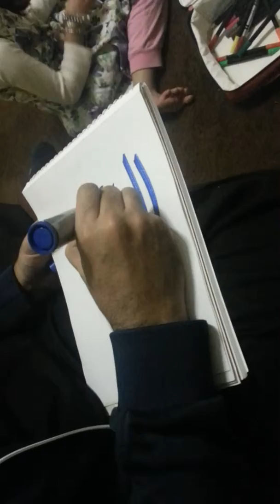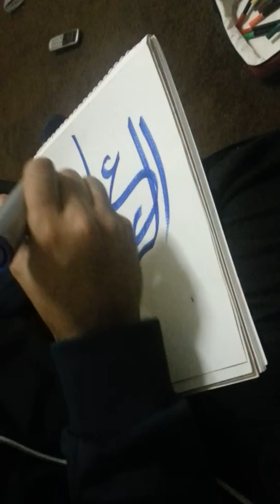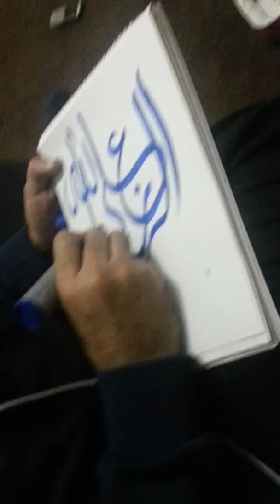Arabic calligraphy 3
Ar rizko alallah part 1